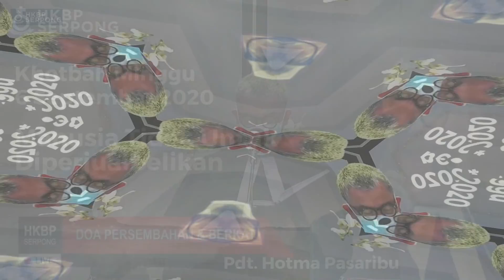Kotbah Minggu | 6 Sep 2020 | Pdt. Hotma Pasaribu | Manusia Tidak Untuk Diperjualbelikan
Kotbah Minggu 6 September 2020 di HKBP Serpong
Dibawakan oleh : Pdt. Hotma Pasaribu
Topik : Manusia Tidak Untuk Diperjualbelikan